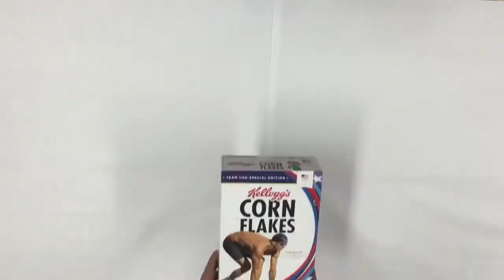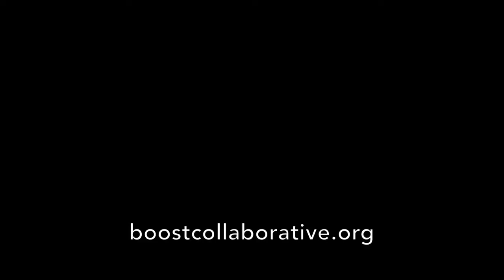DIY Cereal Box Guitar by BOOST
Fun enrichment activity to implement with your students.

We have created an easy way for you o track your PD hours using our educational YouTube content.